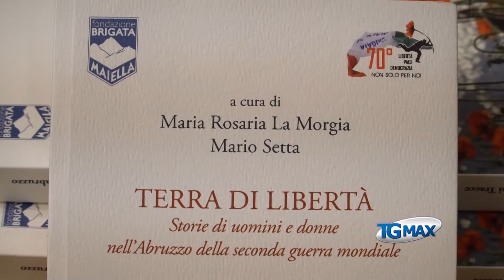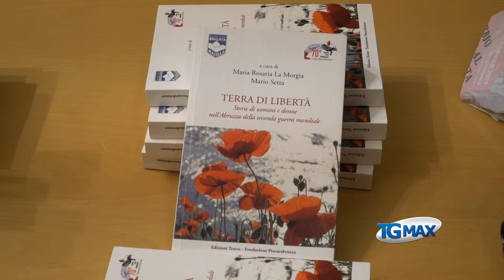Storici: necessario Museo Resistenza in Abruzzo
Lanciano, servizio Tgmax 11 ottobre 2016 - Un dialogo tra passato e presente, tra i cronisti di ciò che è stato, gli storici, e i cronisti dell'attualità nel corso di aggiornamento per giornalisti tenuto a Lanciano, dal titolo "La Linea Gustav e la resistenza civile in Abruzzo" organizzato dall'Ordine dei giornalisti d'Abruzzo. Costantino Felice, Mario Setta e Gianni Orecchioni hanno raccontato, con l'ausilio delle testimonianze video raccolte dai documentaristi Anna Maria Cavisini e Fabrizio Franceschelli, la Resistenza e la Brigata Maiella, le rivolte di Lanciano e di Ortona, l'esperienza della Seconda Guerra Mondiale in Abruzzo e gli otto mesi del fronte che nessuno mai si sarebbe aspettato nell'Italia centrale. E poi i numeri importanti che caratterizzarono la nostra regione a quel tempo, con l'uccisione di 1000 civili in diverse stragi, da Pietransieri a Gessopalena, con 10 mila prigionieri di guerra, 3 campi di concentramento e internati politici con intellettuali di spicco. La giornalista Maria Rosaria La Morgia ha moderato l'incontro. Di fronte alla ricchezza di storie e personaggi, materiali e reperti disponibili, dagli storici è emersa la necessità di creare in Abruzzo un Museo dedicato alla Resistenza. Tra le varie testimonianze, emerge anche quella raccontata nel libro "Terra di libertà" scritto a 4 mani da La Morgia, presidente dell'associazione il Sentiero della libertà, e dallo storico Mario Setta, sono "Storie di uomini e donne nell'Abruzzo della seconda guerra mondiale".